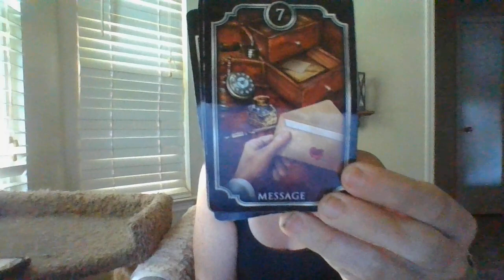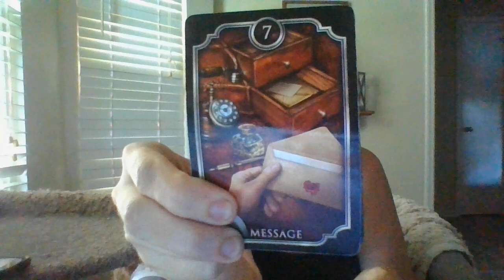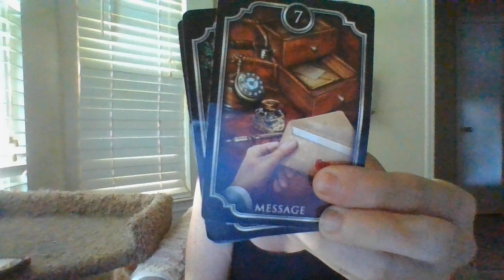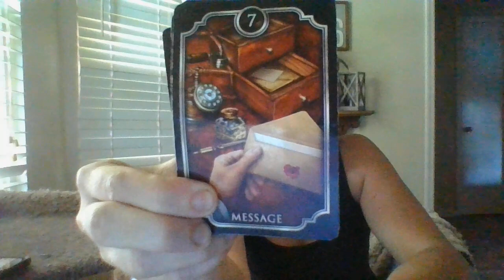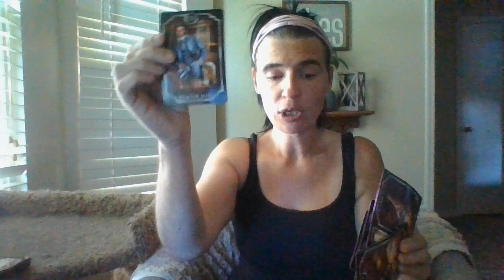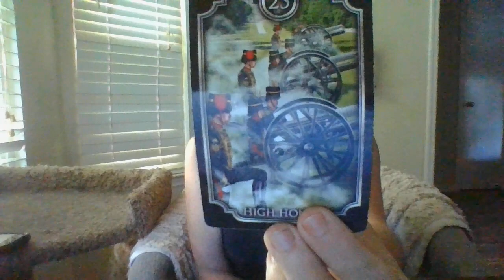JULY22-ABOUTTORECIEVECONTACTFROMSOMEONEOUTOF YOURAREASOON!LIFE-CHANGING!ABOUTTOREVEALATHEIFANDAFRAU!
Gifts: address upon request- text